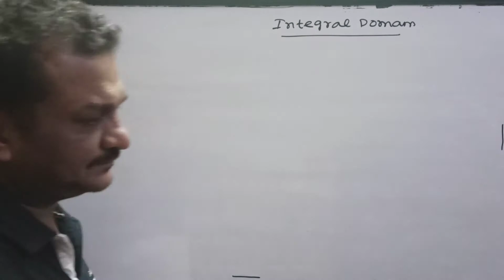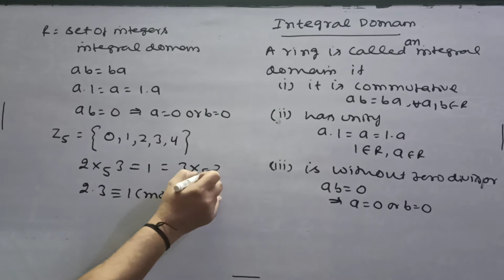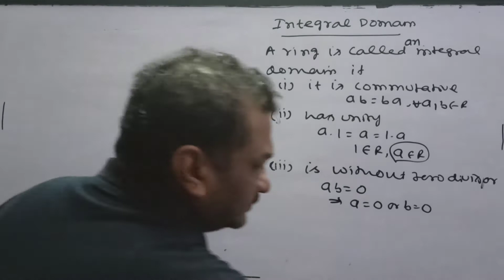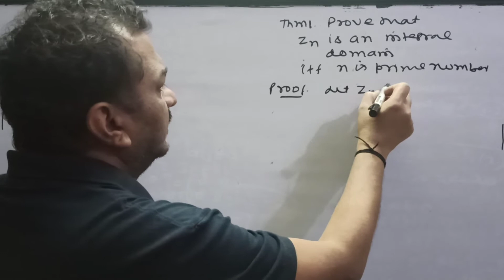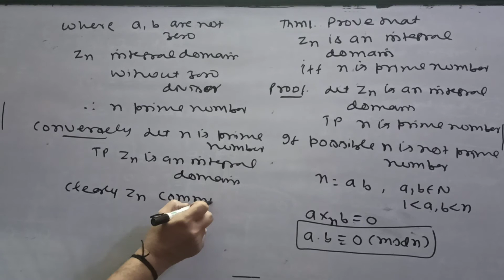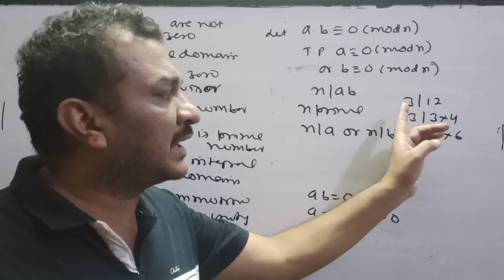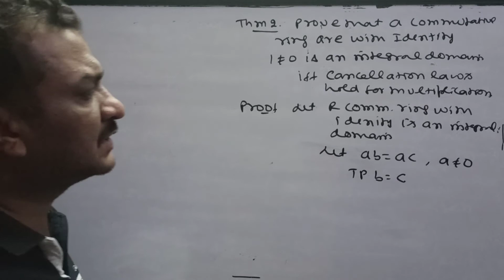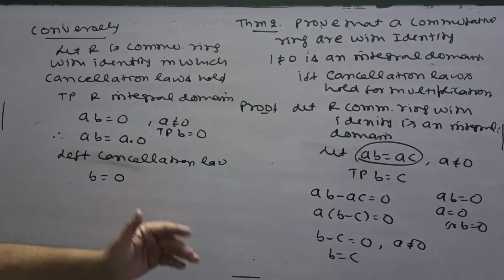Ring Theory -Integral Domain(Lecture-5)